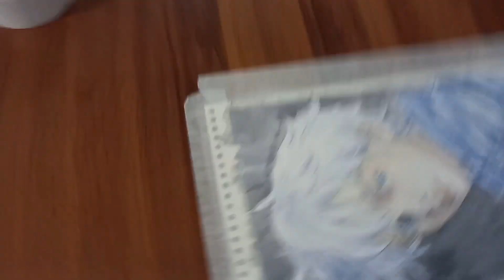[watercolor painting] painting satoru gojo ✨️🦋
In this video, I am going to paint Satoru Gojo with watercolors, please stay with me until the end of the video.
If you used the video and drew a picture with it, I would be happy if you could send me the picture on Insta

Hello friends, how are you? I hope you are well
I am Nasim. We are going to progress in painting together in this channel and draw attractive paintings
In this channel, there will be a lot of fun and educational videos of painting, so that you can draw beautiful paintings with educational videos and general practice, and have fun with fun painting videos.

If you drew a picture with my videos, I would be happy if you could send me the picture on Insta
Link to my Instagram page: